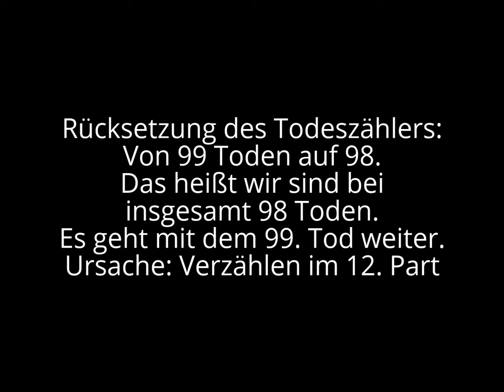Let's Play Tomb Raider 3 Part 16 Laras Heimat...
Jetzt fangen wir endlich den letzten frei wählbaren Levelkomplex London an. Vielleicht einer der längsten Komplexe, die es in Tomb Raider 3 je gab...